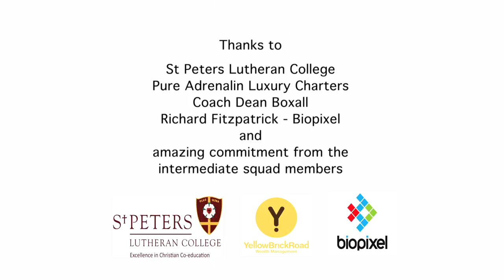St Peters Western Swim Club (Updated)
St Peters Western Swimming Club is one of the largest swimming clubs in Queensland. Based at St Peters Luthern College Indooroopilly, their swimmers range from little Club Nighters to elite Olympians. The team and board are working hard toward Rio 2016!

In January, the Intermediate Squad, led by Coach Dean Boxall, had an extreme training session off Moreton Island and enjoyed the day onboard Pure Adrenalin, a 27m luxury yacht! This was the reward for a massive few weeks of very hard training. Cinematography for the event was performed by Biopixel.